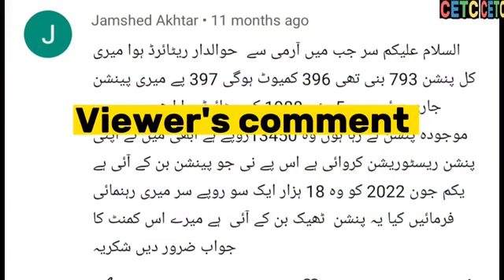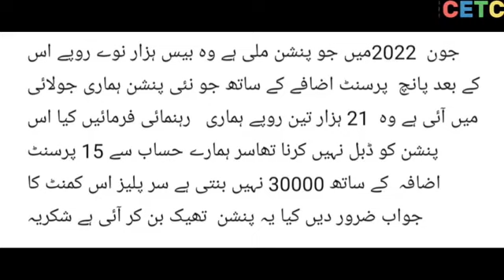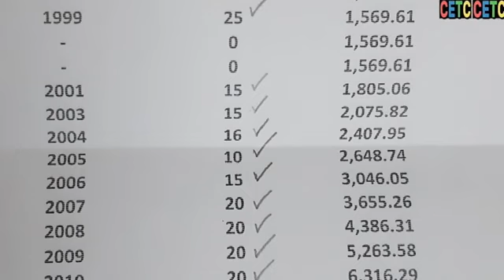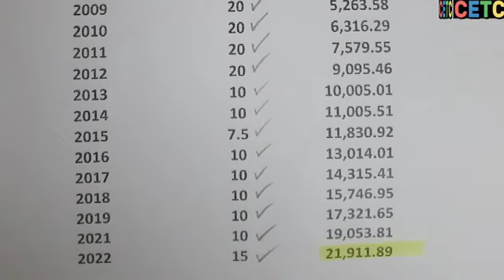Restoration of Commuted Portion of Pension - Military Pension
Pensioners Question & Answer